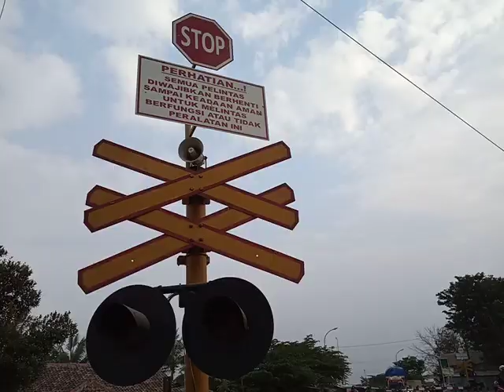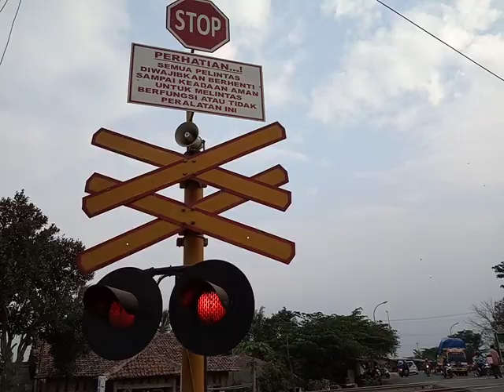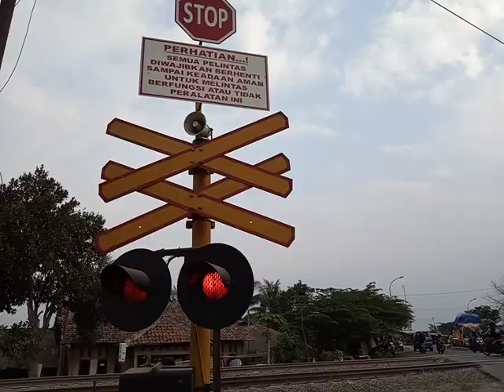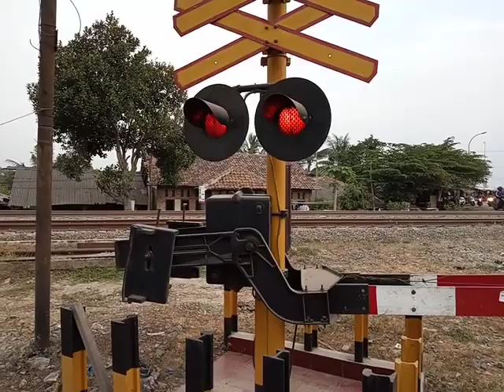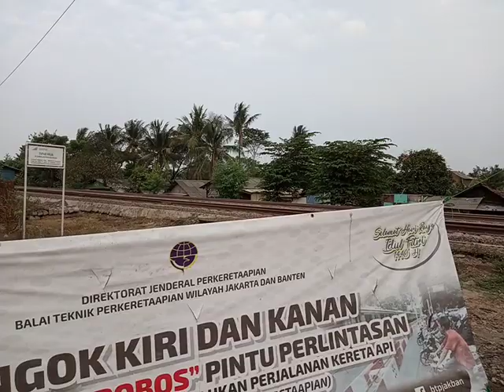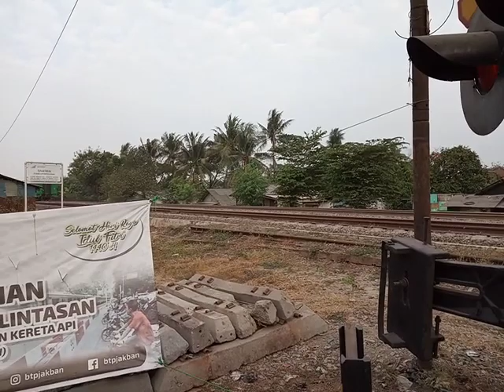KA GumaRanJang X Anggrek Melintas Di JPL122 Citarik Timur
KA 78A GumaRanJang (Gumarang Rangkaian Panjang) (Jakarta Pasar Senen-Surabaya Pasar Turi) & KA 1 Argo Bromo Anggrek (Surabaya Pasar Turi-Jakarta Gambir)